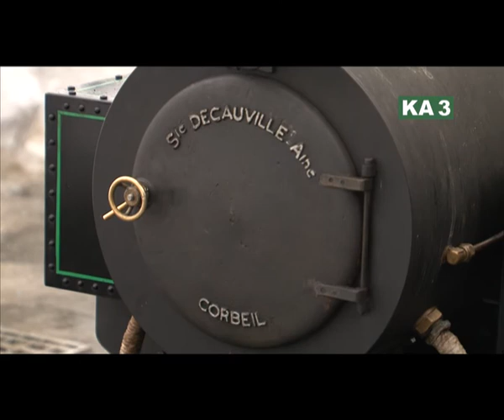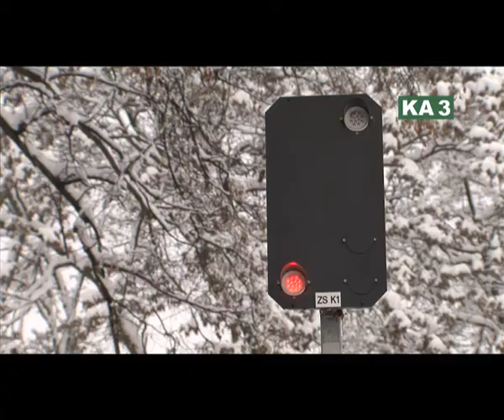Dampf-Bahn-Club Graz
In einem Parkgelände in Graz bauten die Clubmitglieder ein 1,6km langes Bahnstreckennetz mit Bahnhof, Stellwerk, Wasserturm und Rundschuppen mit Drehscheibe.